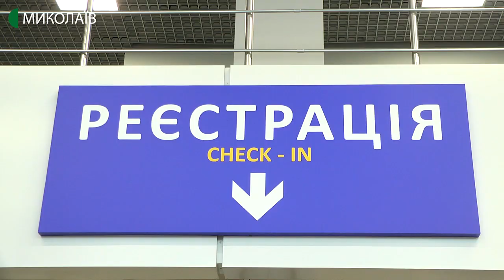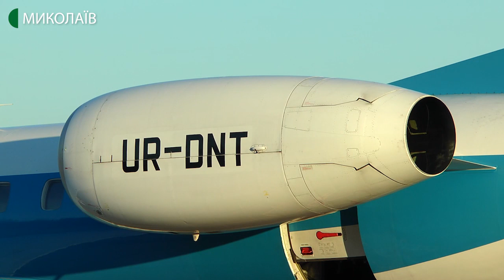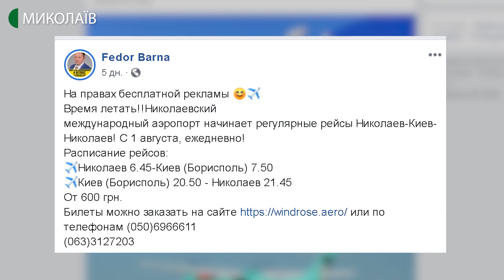За 50 хвилин дісталися до Києва перші миколаївські пасажири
Перший за 13 років регулярний рейс відправився до столиці з Миколаївського міжнародного аеропорту. Другого серпня о 7:08 на борт літака зійшли 19 пасажирів і вже о 8:00  були у Київському аеропорту Бориспіль.
Авторка - Тетяна Макушева, оператор - Євген Сєржук.